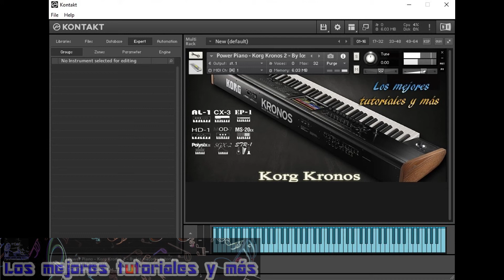POWER PIANO🎼🎹Samples para KONTAKT 5, Kontakt 6 & Kontakt 7🎼🎹By LMTYM🔥💯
POWER PIANOde Korg Kronos 2 Link de descarga directo por MEGA| Samples para Kontakt 5.5.1 o cualquier versión superior (Kontakt 6 & KONTAKT 7).